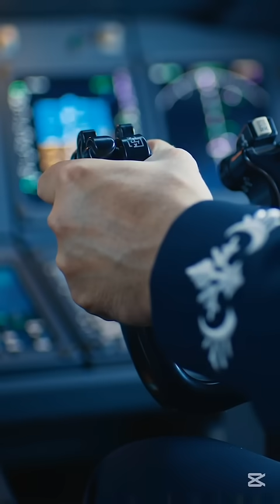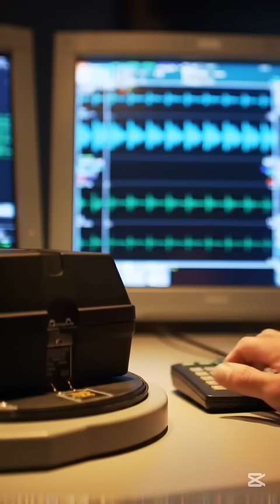BLACK BOX REVEALS WHAT REALLY HAPPENED ON FLIGHT 447 – THE SHOCKING TRUTH!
🛫 BLACK BOX AUDIO UNCOVERS SHOCKING TRUTH BEHIND AIR FRANCE FLIGHT 447

Air France Flight 447 disappeared over the Atlantic Ocean—no warning, no mayday—just silence. In under 60 seconds, we dive into the real black box recordings that exposed a deadly mix of sensor failures, pilot confusion, and stall-induced descent.

✈️ Key terms: black box audio, Air France Flight 447, aviation crash, pilot stall, high-altitude stall, Pitot tube issue, cockpit alarm, sensor failure, crash investigation

🔍 Learn how the crash led to major aviation changes:
• New training for stall recognition
• Upgraded Pitot tubes
• Enhanced cockpit alert systems

👉 Watch till the end for the final chilling seconds.